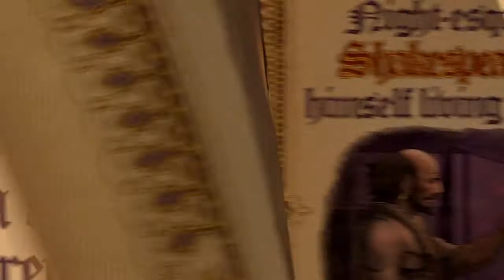Saints Row Gat out of Hell [3] Shakespeare a DJ?